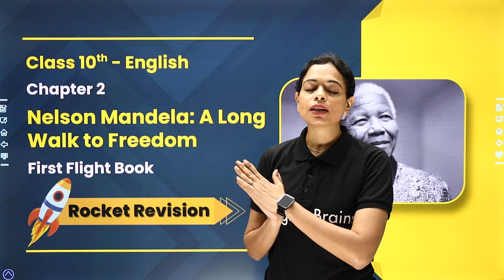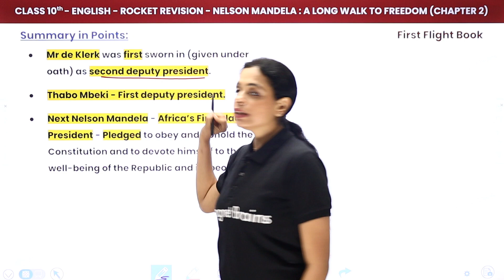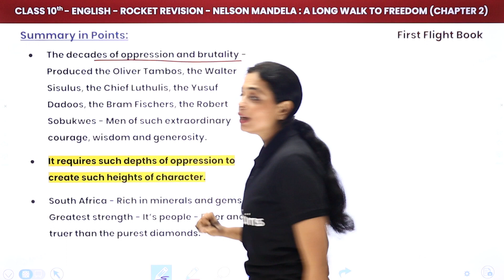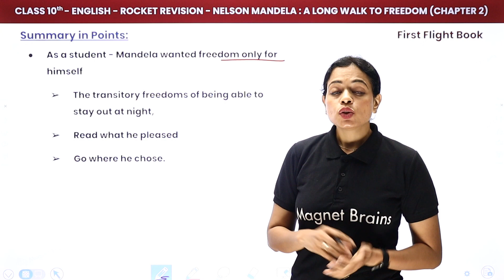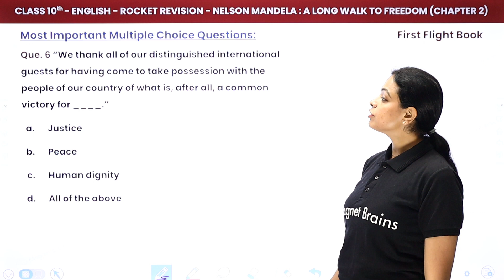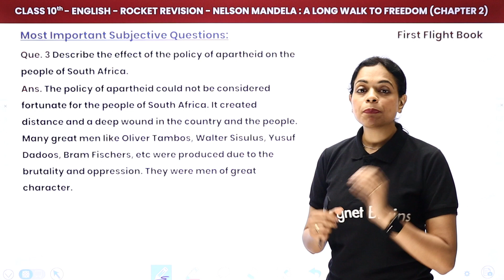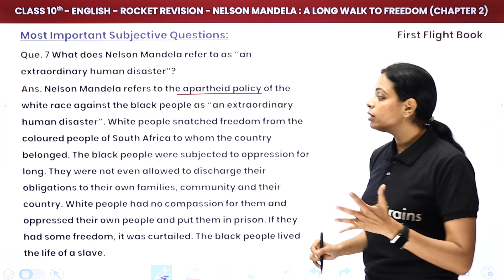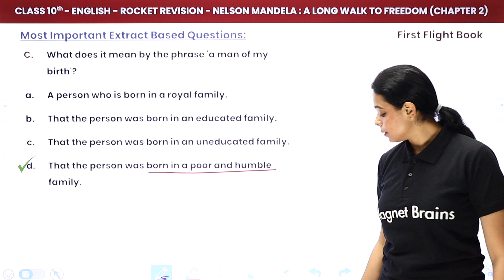Nelson Mandela A Long Walk to Freedom - Rocket Revision & Most Important Ques | Class 10 English Ch2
✔️ Class: 10th
✔️ Subject: English (First Flight Book)
✔️ Chapter: Nelson Mandela: A Long Walk to Freedom (Chapter 2)
✔️ Topic Name: Nelson Mandela A Long Walk to Freedom - Rocket Revision & Most Important Ques
✔️ Topics Covered In This Video (By Swati ma'am): This YouTube video provides a comprehensive revision of Chapter Nelson Mandela A Long Walk to Freedom along with the most important questions for sessions 2022-23 in Class 10 English. Learners looking for an intensive but fast-paced revision of English will find this video useful. With stress-reducing Revision by Swati ma'am, this video provides an easy-to-follow and interactive learning experience. By the end of the video, viewers will have gained a better understanding of the chapter Nelson Mandela A Long Walk to Freedom from the book First Flight and will feel confident in using them correctly.
00:00 Introduction : Nelson Mandela: A Long Walk to Freedom
01:29 Main Points of the Story
02:55 Summary in Points:
19:02 Most Important Multiple Choice Questions:
    Que 1 When was the inauguration day?
23:59 Most Important Subjective Questions:
     Que. 1 What did Mandela think for oppressor and oppressed?
34:23 Most important Extract Based Questions:
   Read the extract given below and answer the questions that follow
35:35 website overview

nelson mandela a long walk to freedom class 10
nelson mandela: long walk to freedom essay
nelson mandela long walk to freedom class 10 question answer
long walk to freedom publisher
summary of long walk to freedom pdf
nelson mandela class 10 pdf questions and answers
nelson mandela long walk to freedom class 10 notes pdf
long walk to freedom pages